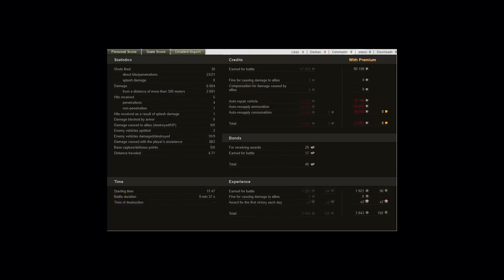Viewer replay - Châtillon 25 t w. commentary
Viewer replay

Thanks to KuI3a_CZ for the replay comment him on his gameplay in comments section.